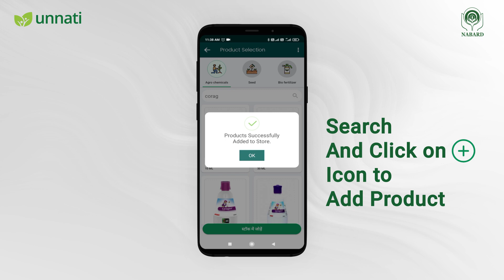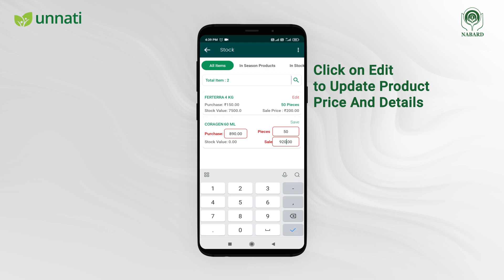uStore app पर Inventory management कैसे किया जाए ? जानने के लिए देखिए पूरा विडियो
विडियो में बताया गया है की आप uStore app पर  किस प्रकार से  Inventory management कर सकते है ?

आज ही डाउनलोड करिए uStore app

uStore के ख़ास फ़ायेदे जैसे :-

कृषि उत्पाद खरीदने की सुविधा सस्ते दाम पर
खाता-बुक का फीचर
स्टॉक मैनेजमेंट का फीचर
मौसम का पूर्वानुमान भेजने का फीचर
सटीक सुझाव भेजने की सुविधा
विस्टिंग कार्ड शेयर कर सकते है

uStore के हैं अनेक फायदे ..किसान जोड़ें दोगुना
और व्यापार हो चारगुना